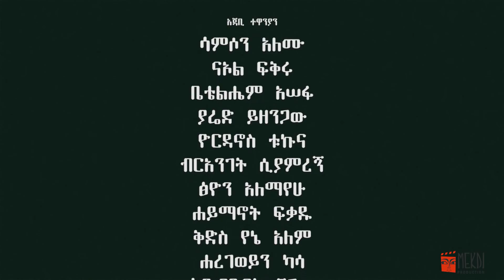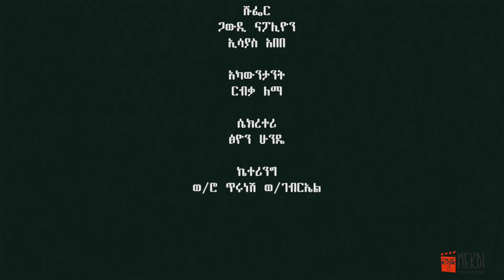Yelelit_Tuaf | Episode 6 |Mekdi Production Latest Series Drama| Mekdes Tsegaye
Yelelit_Tuaf Episode 6 of the Latest Drama from Mekdi Production is Here Enjoy !
የለሊት_ጧፍ ድራማ፤ እረቡ ከምሽቱ 2:30 በኢ.ቢ.ኤስ ቴሌቪዠን ላይ የሚተላለፍ፤ በሴቶችና ህፃናት መደፈር ዙሪያ የሚያጠነጥን የ8 ክፍል ተከታታይ ድራማ ነው እንዳያመልጦ።

Welcome to Mekdi Production Youtube Channel. in this channel you will be entertained by the latest and most popular Ethiopian TV Series, Films, and Reality shows.
Mekdi Production PLC is one of the leading film companies in Ethiopia which is building its capacity and reputation on a concrete foundation. The company is established in 2009 by a well-educated and visionary young woman who is committed to strive for the development Ethiopian film industry.